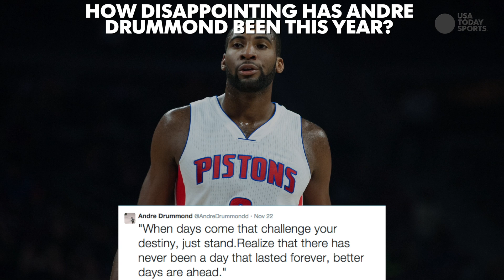Ask EJ: How would Kentucky fare against the Sixers?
Eddie Johnson weighs in on how the top-ranked college team would fare against the NBA's cellar dweller.